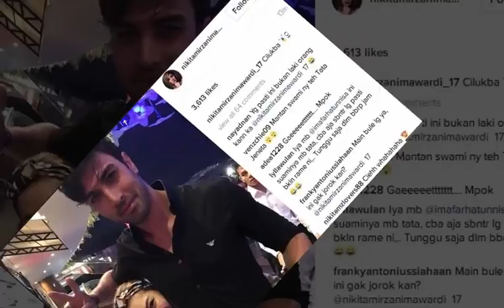VIRAL.......PELUKAN NIKITA MIRZANI BUAT MANTAN SUAMI TATA JANEETA TAK BERKUTIK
Baru-baru ini Nikita Mirzani terlihat lengket dengan seorang lelaki tampan yang diketahui adalah Mehdi Zati, mantan suami Tata Janeeta. Nikita tampak memeluk Mehdi dari belakang.

Seperti yang diperlihatkan pemain film Comic 8 tersebut di Instagramnya baru-baru ini. Tidak diketahui ada apa antara Nikita Mirzani dengan Mehdi Zati.

Namun dari pose yang diperlihatkannya, Nikita Mirzani dan Mehdi memiliki hubungan yang cukup dekat satu sama lain. "Cilukba," tulisnya di keterangan foto.
Karuan saja, kebersamaan Nikita Mirzani dengan mantan suami Tata Janeeta itu pun langsung mengundang tanda tanya dari para netizen.

"Maaf @nikitamirzanimawardi_17 ini bukannya suami @tatajaneta ya.. Udah selesaikah proses divorce nya?" ujar @smile7984.

"Lah bukannya ini suaminya tata Janeta? Baru proses cerai kan?" sahut @sargus98.

"Kesian teteh tata janneta huhu," kata @eloknurrahmawati.